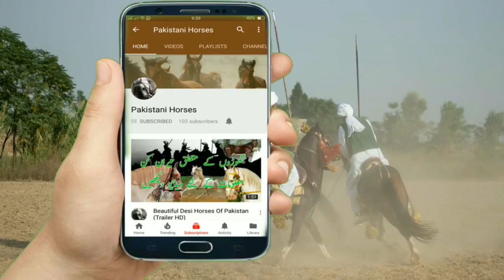Prince Malik Atta Muhammad Khan Neza Bazi Top Rider of Pakistan in Tent Pegging Kot FatehKhan Mela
Prince Malik Atta Muhammad Khan Neza Bazi Top Rider of Pakistan in Tent Pegging